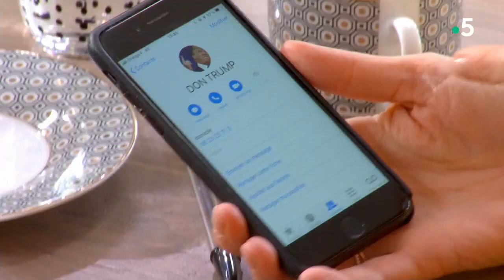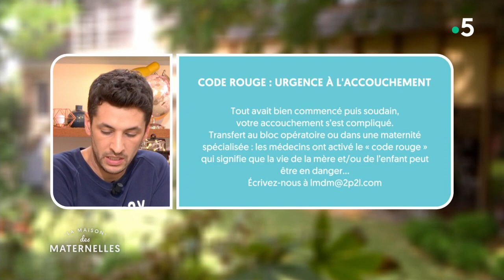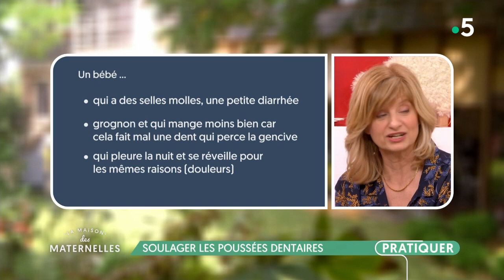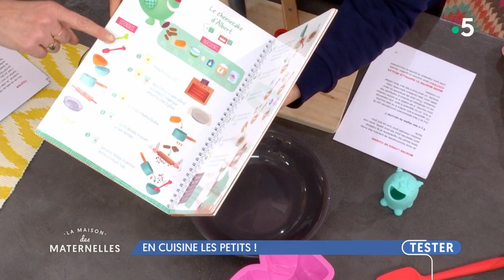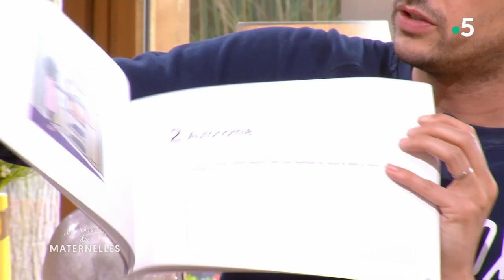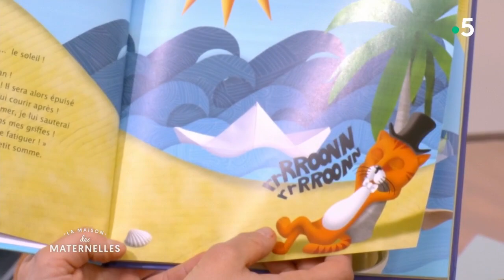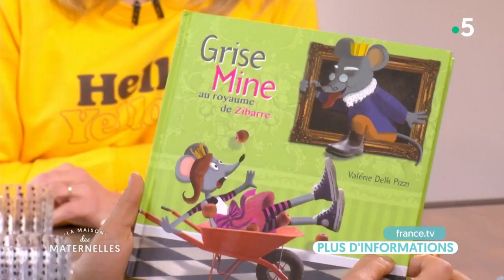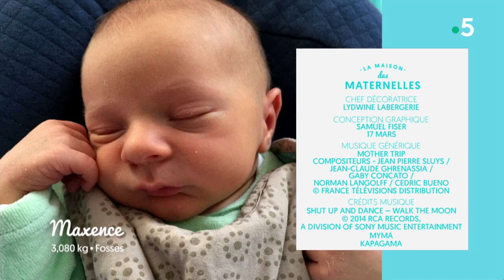REPLAY La maison des Maternelles - 2 avril 2018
Les livres présentés pendant l'émission :
- Dans les yeux d'Emma et Teddy (Tom Pousse)
- Le chat mal luné (La Marmite à Mots)